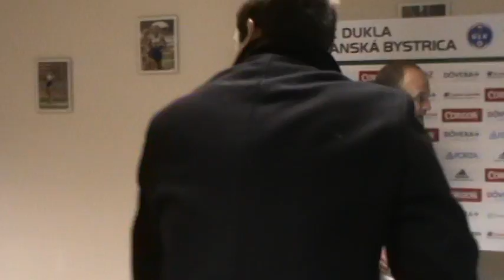Dukla Banska Bystrica vs. Spartak Trnava cast 15.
FK Dukla Banska Bystrica vs. FC Spartak Trnava 0:3 (0:2), utorok 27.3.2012 o 17.30 h, goly: 13´ Gasparik (11m), 34´ Bicak, 72´ Kaufman, rozhodoval Pavlik, 2 220 divakov.
Trener Pavel Hoftych na tlacovej besede.